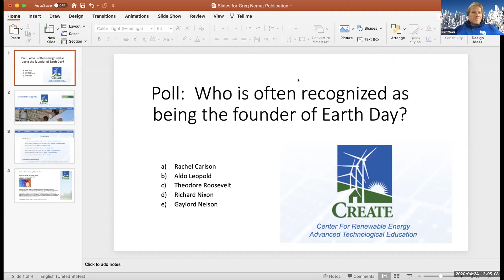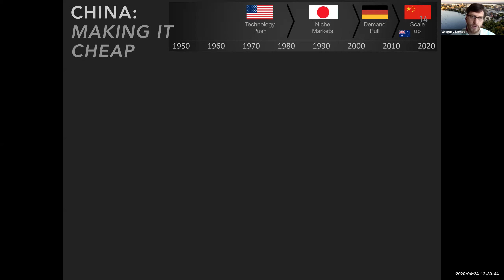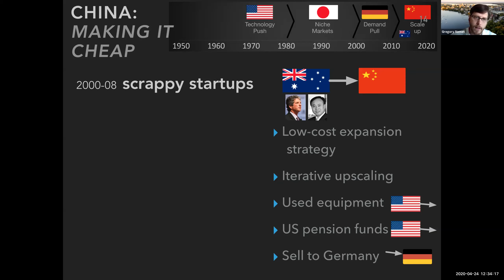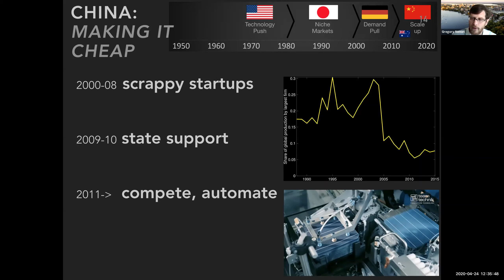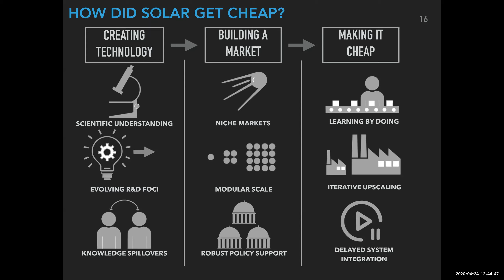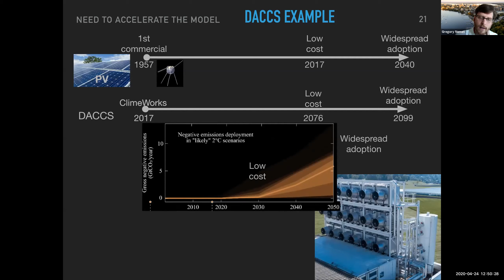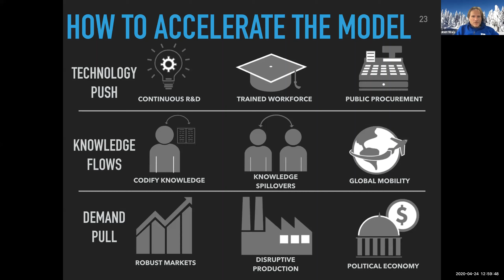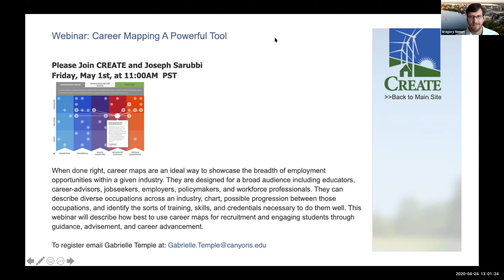How Solar Became Cheap Webinar - April 24, 2020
Author: Gregory Nemet
CreateEnergy.org

Solar energy’s path to widespread adoption provides a successful model that can be applied to other technologies we will need to address climate change.

Solar photovoltaics (PV) has become a substantial global industry—a truly disruptive technology that has generated trade disputes among superpowers, threatened the solvency of large energy companies, and prompted serious reconsideration of electric utility regulation rooted in the 1930s.  But, how did solar become inexpensive?  And why did it take so long?

As a 2017 Andrew Carnegie Fellow I had the opportunity to dive deeply into these questions, drawing on new data sets, analyses, and interviewing 75 individuals in 18 countries.  The concept of National Innovation Systems provides a theoretical structure for this assessment and helps explain that PV’s success has been the result of distinct contributions mainly by the US, Japan, Germany, Australia, and China—in that sequence.  Flows of knowledge from one country to another—often embodied in equipment, and also as tacit knowledge in the heads of internationally mobile individuals—have been central to solar’s progress.  One payoff from understanding the reasons for solar’s success is that it can serve as a model for other low-carbon technologies.  I focus on direct air carbon capture and small nuclear reactors.  However other technologies would have to progress much faster than PV to be helpful for climate change.  Possible approaches for accelerating innovation include: dynamic R&D foci, codification of knowledge, public procurement, robust markets, enhancing knowledge mobility, and addressing political economy considerations.